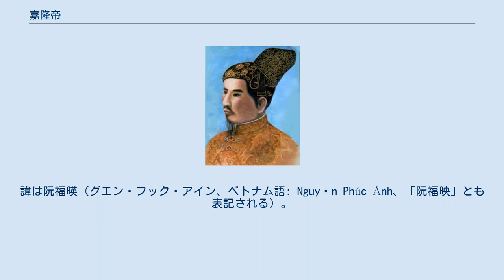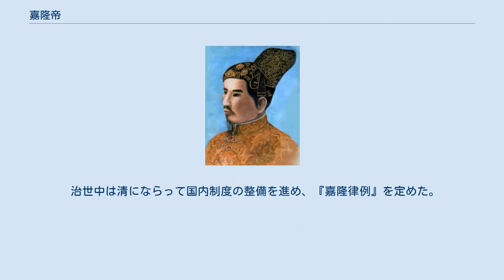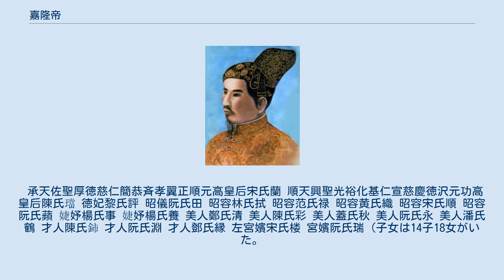嘉隆帝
嘉隆帝（かりゅうてい、ベトナム語: Gia Long ザーロンてい）は、ベトナム阮朝の初代皇帝（在位: 1802年 - 1820年）。
諱は阮福暎（グエン・フック・アイン、ベトナム語: Nguyễn Phúc Ánh、「阮福映」とも表記される）。
阮朝は一世一元の制を採用したため、治世の年号が皇帝の通称となった。
「ザーロン」は「嘉隆」のベトナム語読み。
 17世紀以降にベトナム南部を支配した広南阮氏の出身。
景興23年（1777年）、西山党の乱（後に帝位を称し西山朝）により阮氏は滅ぼされたが、阮福暎だけは辛うじて逃げ延びた。
 その後シャムなどの支援のもと幾度となく西山朝に挑む（ラックガム＝ソアイムットの戦いなど）が失敗した。
 光中2年（1789年）、フランス人宣教師ピニョー・ド・ベーヌの集めた傭兵を得て、嘉定・富春・歸仁を次々と攻略した。
1802年に西山党の最後の君主の阮光纘を滅ぼして、都を富春に定めて広南阮氏を再興（ただし、1802年以後は越南阮朝と称する）し、年号を嘉隆と改めた（この年号は南の嘉定の「嘉」と北の昇隆の「隆」を統合した象徴とされる）。
 嘉隆3年（1804年）には清の嘉慶帝から越南国王に封ぜられ、越南（ベトナム）を正式の国号とした。
阮朝は最初清に「南越」（意味：南に越の国がある。この国は大きくて、南の天下を支配している）号を求めたが、嘉慶帝は「越南」（意味：中国のはるか南方の僻地に越がある。さらにその南方にある国である）という国号を与えた。
この事は「南越」という国号に阮朝の領土的野心を警戒したという見方もある。
 治世中は清にならって国内制度の整備を進め、『嘉隆律例』を定めた。
 承天佐聖厚徳慈仁簡恭斉孝翼正順元高皇后宋氏蘭 順天興聖光裕化基仁宣慈慶徳沢元功高皇后陳氏璫 徳妃黎氏評 昭儀阮氏田 昭容林氏拭 昭容范氏禄 昭容黄氏織 昭容宋氏順 昭容阮氏蘋 婕妤楊氏事 婕妤楊氏養 美人鄭氏清 美人陳氏彩 美人蓋氏秋 美人阮氏永 美人潘氏鶴 才人陳氏鈰 才人阮氏淵 才人鄧氏縁 左宮嬪宋氏楼 宮嬪阮氏瑞 (子女は14子18女がいた。
) 阮福昭（Nguyễn Phúc Chiêu）（夭折） 東宮増睿皇太子（Đông Cung Tăng Duệ Hoàng Thái Tử）阮福景（Nguyễn Phúc Cảnh）、阮景（Nguyễn Cảnh）ともいう。
 順安公（Thuận An Công）阮福曦（Nguyễn Phúc Hy）（夭折） 阮福晙（Nguyễn Phúc Tuấn）（夭折） 明命帝（Minh Mạng）阮福晈（Nguyễn Phúc Kiểu）、阮福膽（Nguyễn Phúc Đảm）ともいう。
 建安王（Kiến An Vương）阮福旲（Nguyễn Phúc Đài） 定遠郡王（Định Viễn Quận Vương）阮福昞（Nguyễn Phúc Bính） 延慶王（Diên Khánh Vương）阮福晋（Nguyễn Phúc Tân） 奠磐公（Điện Bàn Công）阮福普（Nguyễn Phúc Phổ） 紹化郡王（Thiệu Hoá Quận Vương）阮福昣（Nguyễn Phúc Chẩn） 廣威公（Quảng Uy Công）阮福昀（Nguyễn Phúc Quân） 常信郡王（Thường Tín Quận Vương）阮福昛（Nguyễn Phúc Cư） 安慶郡王（An Khánh Quận Vương）阮福㫕（Nguyễn Phúc Quang） 慈山公（Từ Sơn Công）阮福昴（Nguyễn Phúc Mão） 平泰端慧長公主阮福玉珠 平興婉淑長公主阮福玉瓊 保禄貞和長公主阮福玉瑛 富霑静質公主阮福玉珍 保順貞慧長公主阮福玉玔 徳和荘潔公主阮福玉玩 安泰柔和太長公主阮福玉珴 安礼婉淑公主阮福玉玖 義和恭潔太長公主阮福玉玥 安義貞麗太長公主阮福玉琂 安恬厚敏公主阮福玉珉 貞懿公主阮福玉珪 定和端嫻公主阮福玉璣 皇女阮福玉玿 皇女阮福玉理 柔潔公主阮福玉珹 皇女阮福玉碧 皇女阮福玉珵